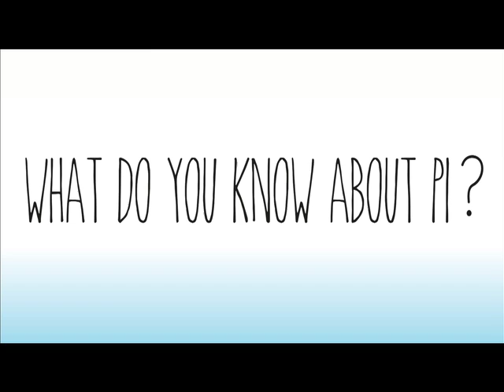What's Pi?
In honor of Pi Day, we are showing off just how cool pi can be!